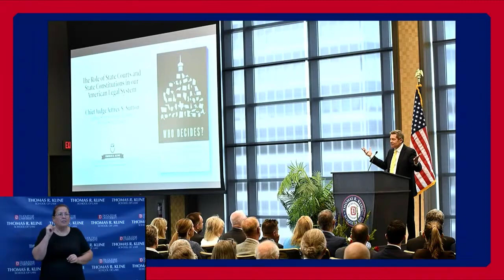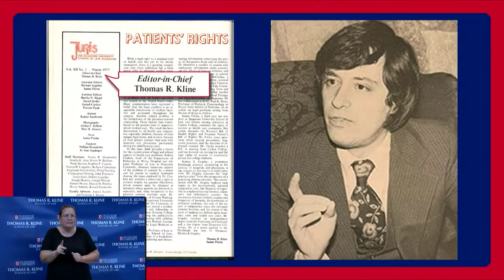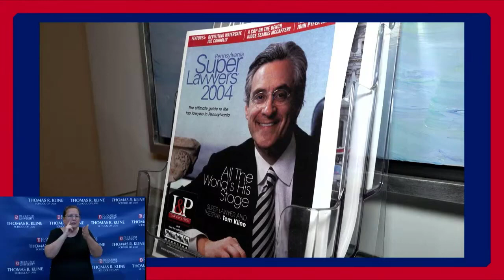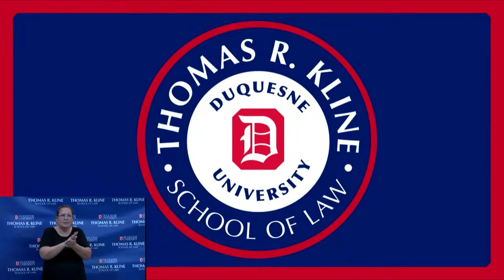Thomas R Kline School of Law of Duquesne University - Commencement 2023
The Thomas R. Kline School of Law of Duquesne University hosted its 109th Commencement exercises on Saturday, May 13, 2023. The ceremony was held at 11 a.m. in the UPMC Cooper Fieldhouse.

Duquesne University President Ken Gormley, former dean of the law school, conferred the degrees upon 137 graduates and Dean April Mara Barton presided.

Thomas R. Kline, Esq., L ’78 served as the distinguished speaker. Mr. Kline is a champion of legal education and one of America’s most respected and influential lawyers. He is a founding partner of Kline & Specter, and has been honored for 19 consecutive years, 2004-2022, as the No. 1 attorney in Pennsylvania by the independent rating service Super Lawyers.

At the beginning of the 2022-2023 academic year, it was announced that Mr. Kline committed 50 million dollars to his alma mater. Duquesne University President Ken Gormley recognized this transformational gift by naming the law school the Thomas R. Kline School of Law of Duquesne University.